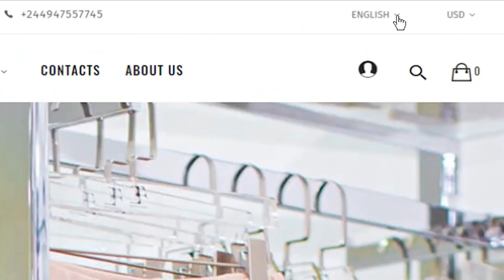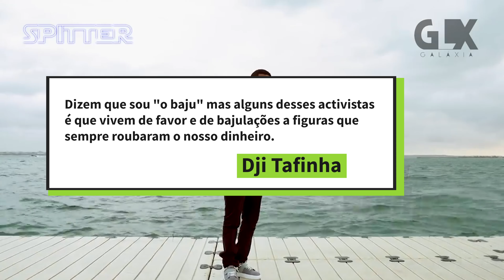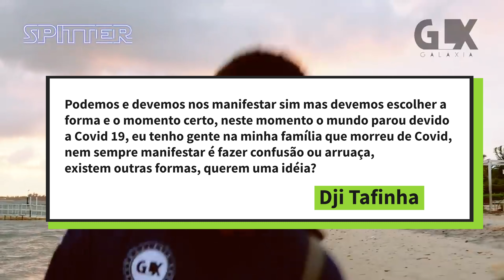é Cancelado e Lança beef ao Isidro Fortunato e Gângster em sua Nova Musica Spitter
Dji Tafinha é Cancelado na internet e Diz que ja Não vai mais comentar sobre Politica, e lançou uma Nova Música onde Beefa os activistas Isidro Fortunato E Gângster.

Tafinha disse o seguinte:
Kassumuna
Assistam esse vídeo boa gente e percebam bem o jogo sujo que está a acontecer no nosso país.
Obs:
NÃO SE DEIXEM ENGANAR.

Apos esse comentário ,Tafinha recebeu muitos comentários negativos e tentou justificar escrevendo o Seguinte:

Não se deixem manipular meu povo, muita gente vai dizer o que queres ouvir mas o objectivo deles é outro...

Eu não sigo homens com boas palavras mas com ações duvidosas.
Dizem que sou "o baju" mas alguns desses activistas é que vivem de favor e de bajulações a figuras que sempre roubaram o nosso dinheiro.
Eu sempre trabalhei duro e nunca recebi nada de favor (quem me conhece sabe).

Quero provas de alguma coisa que me foi dada pelo MPLA (não existe).
O único activista que respeito é o Luaty Beirão.
Quanto ao resto vocês irão descobrir com o tempo.
Conclusão:

Podemos e devemos nos manifestar sim mas devemos escolher a forma e o momento certo, neste momento o mundo parou devido a Covid 19, eu tenho gente na minha família que morreu de Covid, nem sempre manifestar é fazer confusão ou arruaça, existem outras formas, querem uma idéia? Por exemplo se pedirmos ao país todo que ponham panos pretos na porta de casa num dia específico dentro e fora de Luanda todos poderão fazer parte, também é uma forma de se manifestar "solução que não aumenta o problema", educar um filho não passa apenas por espancamento!

Um dos jovens mais estúpidos deste país...partam CDS,  queimem tshirts, apaguem as músicas, não custa nada.

Dji Tafinha nao se deixou e lançou uma nova Música intitulado SPITTER com a participação de CFK, MAMY PHEDILSON e LOOK CEM, onde blefa os ativistas Gangsta e Isidro Fortunato.